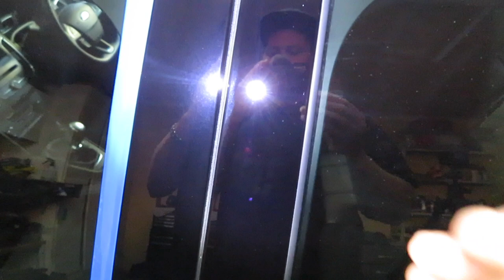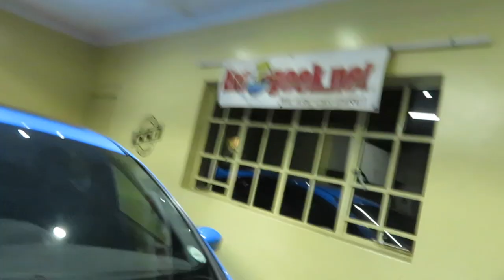DETAILING A NITROUS BLUE FORD FOCUS RS | Detailed by CCD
Nitrous Blue FORD FOCUS RS spent 6 days with us for a Gyeon ceramic coating detailing. We detailed the exterior from top to bottom, making sure just about every inch of the stunning Nitrous Blue paintwork is as perfect as can be before laying down Gyeon MOHS to protect it afterwards.

This is the first ever Nitrous Blue Focus RS that I ever detailed, and I must admit, this colour is simply amazing. Typical ford paint that is on the softer side, but once corrected it looks phenomenal.

Etienne ( Creative Car Detailing )
Darter street 953
Montana Park
Pretoria
South Africa
0159